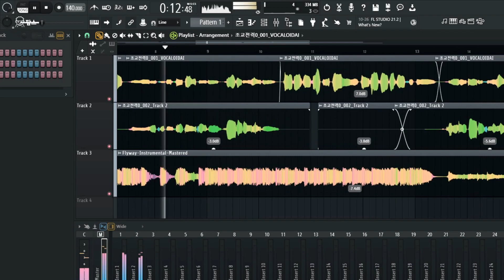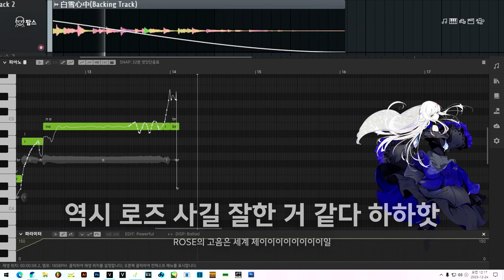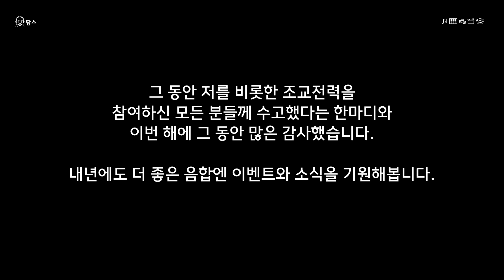지금까지 참여했던 "조교전력" 모아보기 [개인영상]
언제 참여하지 싶다가 마지막이라 해서 참여하기까지 달성하여 마무리...
보잘것 없지만 제 조교가 이렇게 생겼다고 보시면 되겠습니다.

【 팝스의 모든 보컬로이드 오리지널 곡 들으러가기! 】
【 1인팀 '팝보놀'을 다른 곳에서도 만나보세요. 】